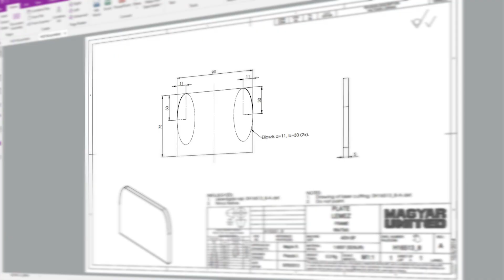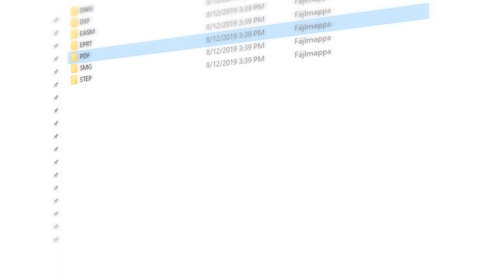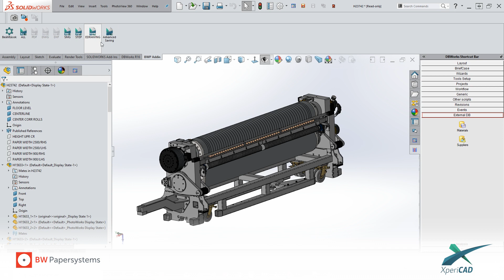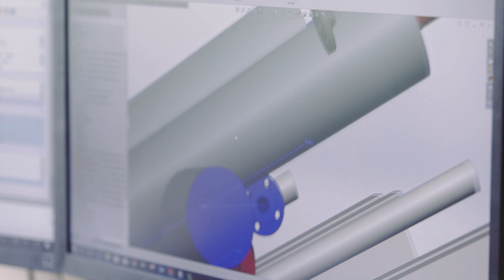XperiCAD Esettanulmány - Automatizált mérnöki munka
Sikertörténet videó a BW Papersystems-nél bevezetésre került tervező szoftvermegoldásokról, melyek jelentősen megkönnyítik a mérnökök munkáját a tervezéstől a gyártási dokumentáció elkészítéséig.